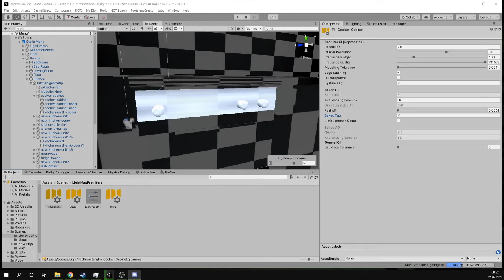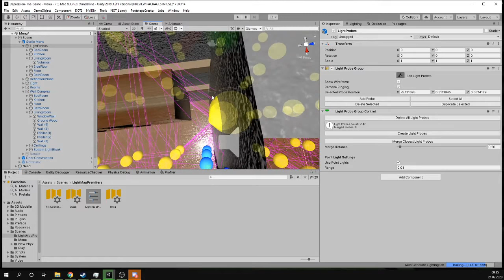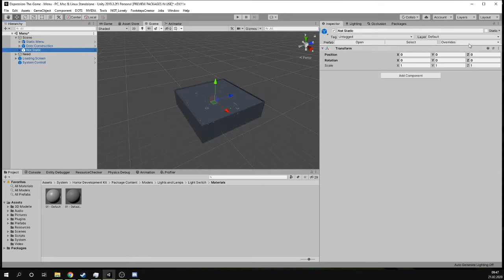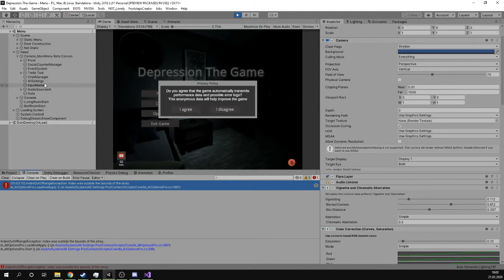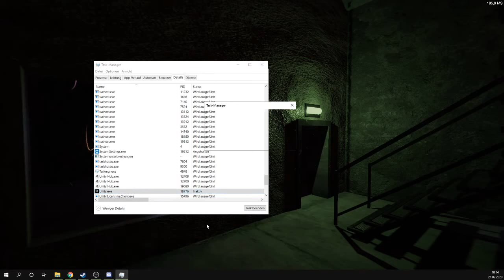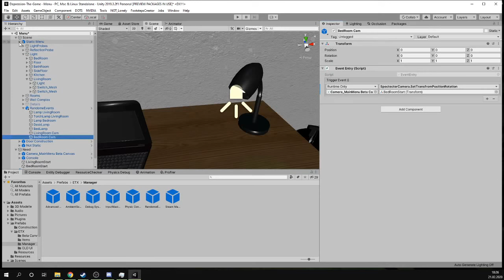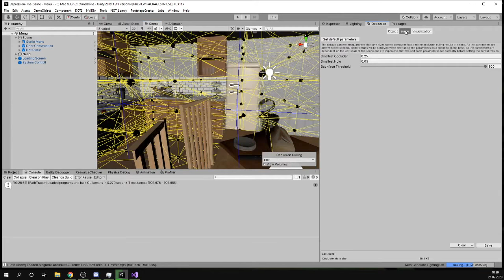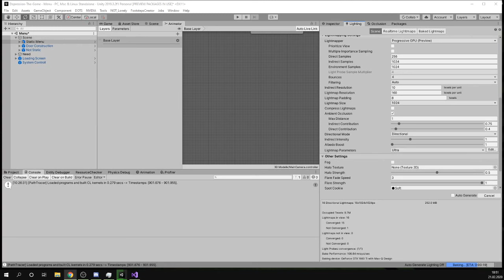Depression The Game: Patch | Development-Stream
Unfortunately, the topic of depression is still a taboo topic, and the affected people are having a harder time getting real help and opening up.    We try to change that!

Composer : Mario Sello
3D Modeller : Jake Sullivan
Writer : Robert Choate

The Present
We are currently working on a patch for "Depression The Game":video_game:

     - create quality
     - be different